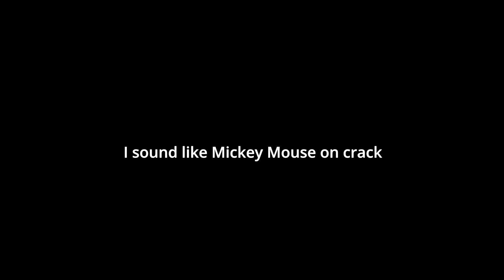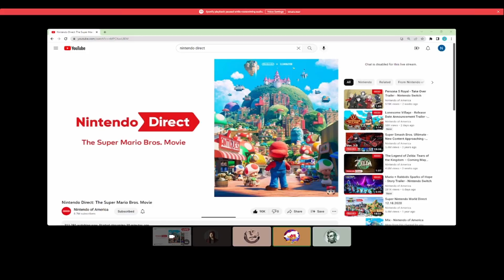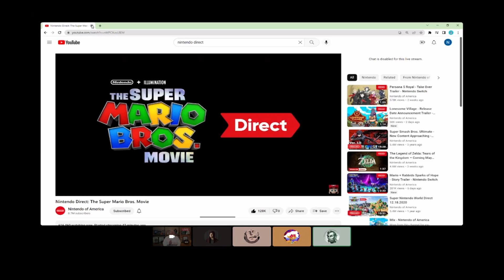Super Mario Movie trailer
You know, it could've been much worse. This looks like a good animated movie and I'm here for it!